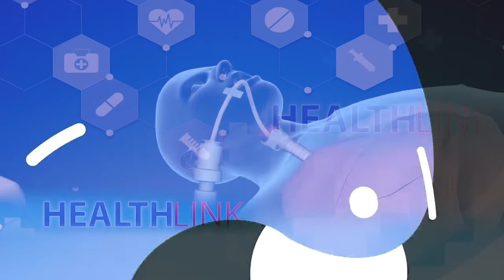HEALTH LINK 22 SEPTEMBER 2019